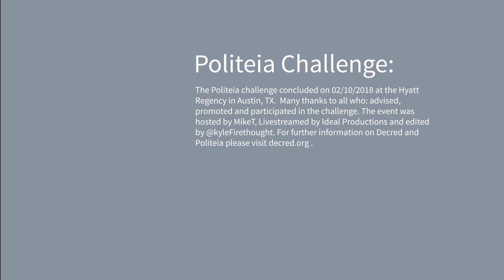Politeia Challenge - Part 1 - Opener w/ Jake Yocom-Piatt (@behindtext - Decred Project Lead)